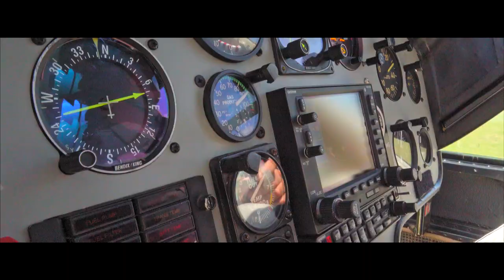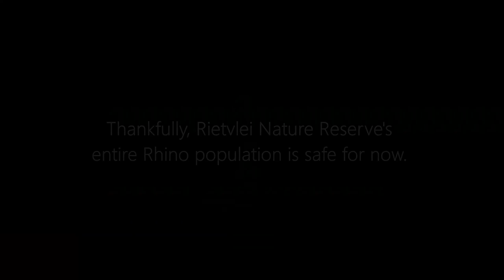FFFSA Dehorns Rietvlei Nature Reserve's Entire Rhino Population